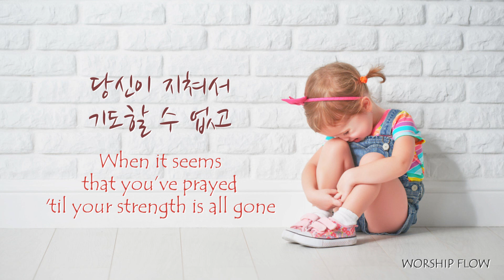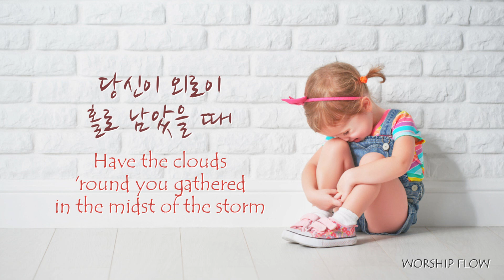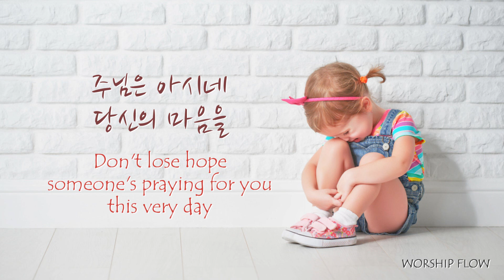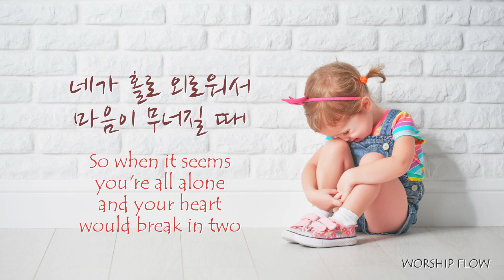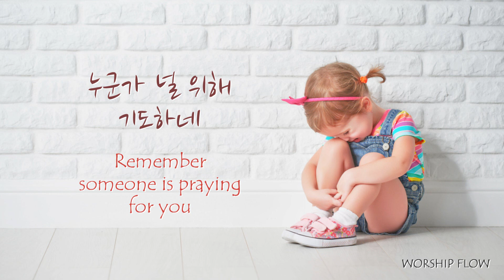피아노MR/ 누군가 널 위해 기도하네(당신이 지쳐서) G Key MR/ Someone is Praying for You MR ㅡ 보컬 솔로를 위한 찬양 반주 (가사자막)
[순서]

intro(8마디) - verse 1 - chorus - verse 2 - chorus - key 올려서 chorus - 누군가 널 위해~ - outro

[가사]

당신이 지쳐서 기도할수 없고
눈물이 빗물처럼 흘러내릴때
주님은 아시네 우리의 약함을
사랑으로 돌봐 주시네

누군가 널위하여 누군가 기도하네
네가 홀로 외로워서 마음이 무너질때

당신이 외로이 홀로 남았을 때
당신은 누구에게 위로를 얻나
주님은 아시네 당신의 마음을
그대 홀로  있지 못함을

조용히 그대 위해 누군가 기도하네

[Lyrics]

When it seems that you've prayed 'til your strength is all gone
And your tears fall like raindrops all the day long
Jesus cares and He knows just how much you can bear
He'll speak your name to someone in prayer

Someone is praying for you
So when it seems you're all alone
And your heart will break in two

Have the crowds 'round you gathered in the midst of the storm?
Is your ship tossed and battered, are you weary and worn?
Don't lose hope, someone's praying for you this very day
And peace be still is already on the way